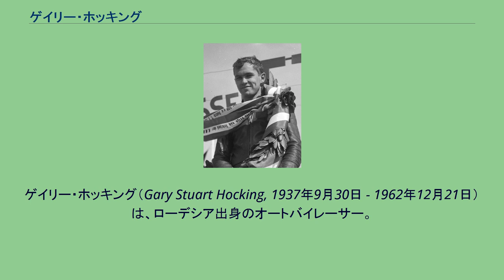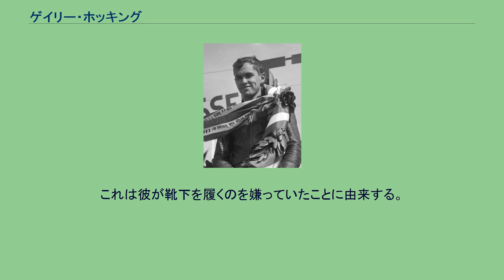ゲイリー・ホッキング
ゲイリー・ホッキング（Gary Stuart Hocking, 1937年9月30日 - 1962年12月21日）は、ローデシア出身のオートバイレーサー。
ロードレース世界選手権で2度世界チャンピオンとなったライダーである。
ウェールズで生れたホッキングは、幼い頃に家族とともに南ローデシア（現在のジンバブエ）に移り住んだ。
10代の時にグラストラックレース（ダートトラックレースの前身）を始めたが、程なくしてロードレースに進んだ。
その頃に家族はイギリスに帰ったが、ホッキングは一人ローデシアに残ってレースを続ける道を選んだ。
1958年、国際レースへ挑戦するためにヨーロッパへ渡った同郷の先輩でもあり友人でもあったジム・レッドマンの後を追うように、ホッキングもローデシアを後にした。
レッドマンが用意した350ccのノートンと500ccのレグ・ダーデンでマン島TTレースに出場したホッキングは、結果は出せなかったもののレグ・ダーデンの持ち主にこの時の走りを認められて援助を得ることに成功し、ニュルブルクリンクで行われたドイツGPでは3位という結果を出した。
この年のシーズンオフ、ホッキングはマン島南部にあるジョージ・コステーン（1954年のマンクスGPシニアクラスの勝者）の家で過ごし、TTレースのマウンテンコースを学んだ。
そして臨んだ1959年のマン島ジュニア（350cc）クラス、ホッキングは結果こそ10位と入賞外となったものの、これは予選22番グリッドからの驚異的な追い上げによるものであった。
1959年シーズンは東ドイツのメーカーであるMZのファクトリーチームに迎えられ、250ccクラスでグランプリ初優勝を含む2勝を挙げてランキング2位を獲得した。
1960年、当時最強を誇っていたMVアグスタからのオファーによって移籍したホッキングは、125cc、250cc、350ccの3クラスでランキング2位となる活躍でMVアグスタの期待に応えた。
そして1961年、ホッキングは4輪レースに転向したジョン・サーティースの後を受けてMVアグスタのエースとなり、他の小規模メーカーの抵抗をものともせずに350ccクラスと500ccクラスのダブルタイトルを獲得した。
ドイツGPの500ccクラスでは全車を周回遅れにするほど、この年のホッキングとMVアグスタは飛び抜けて速かった。
しかしこの頃、ホッキングは精神的に不安定になっており、翌シーズンの初めにはロードレースのことを「友達同士で殺し合いをしているようなものだ」とレッドマンに語っている。
そのような状態で迎えた1962年のマン島ジュニアクラス、2位を走っていたホッキングを猛追していたホンダに乗るトム・フィリスが転倒、病院への搬送中に死亡するという事故が起きた。
ホッキングはそのまま2位でゴールし、続くシニア（500cc）クラスでは優勝するという走りを見せたが、友人であるフィリスの事故死に動揺してレッドマンには自分がフィリスを殺したと洩らした。
そしてマン島の後、MVアグスタ本社を訪れたホッキングはオーナーのドメニコ・アグスタ卿に契約の解除とロードレースからの引退を申し出た。
ロードレースから引退してローデシアに帰ったホッキングであったがモータースポーツから引退したわけではなく、中古のF1マシンを手に入れて4輪レースへの参戦を始めた。
危険な2輪レースに比べれば4輪レースは遥かに安全であるとの判断からだったが、皮肉にもホッキングは4輪レースによって命を落とすことになる。
4輪でもすぐに実力を発揮したホッキングはF1チームのオーナーであるロブ・ウォーカーの目に留まり、この年（1962年）の年末に開催が決定していた南アフリカGPの前哨戦であるナタール・グランプリに出場することになった。
ホッキングがダーバン近郊にあるウェストミード・サーキットでナタールGPへの練習を行っていた時、高速コーナーに向かうストレートで突然彼のマシンは挙動を乱した。
コースを外れたマシンはコース脇の排水溝にヒットして宙返りの状態となり、スピードを落とすことなく続く高速コーナーのバンクに激突する単独事故を起こす。
この事故でホッキング...